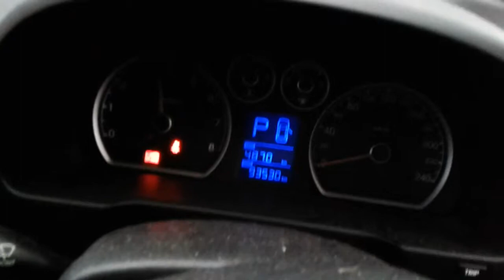2010 HYUNDAI I30 2.O ENGINE TEST NMW06929